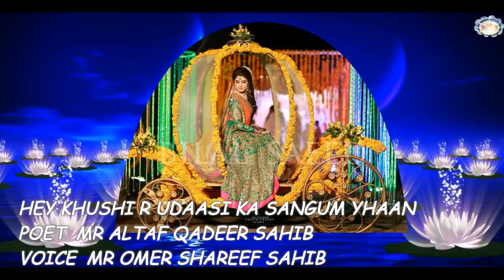HEY KHUSHI R UDAASI KA SANGUM YHAAN BY OMER SHAREEF